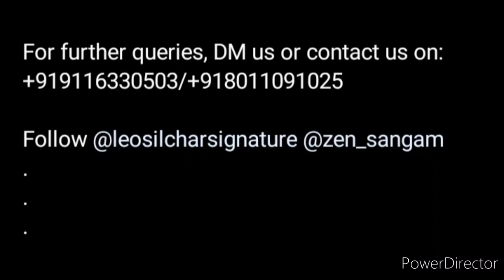Online Drawing & Painting Competition 2022🥰Win Exciting Prizes🏆🥇Online Drawing Competition 2022 July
3 Best A4 size Drawing books set in affordable amount